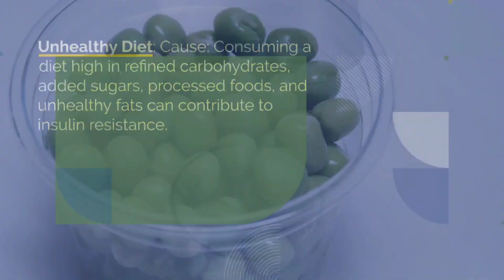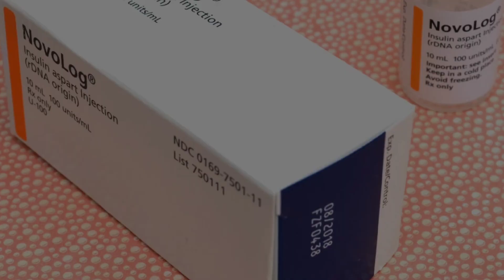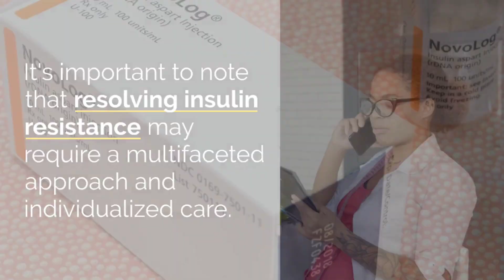Insulin Resistance in Diabetes patients